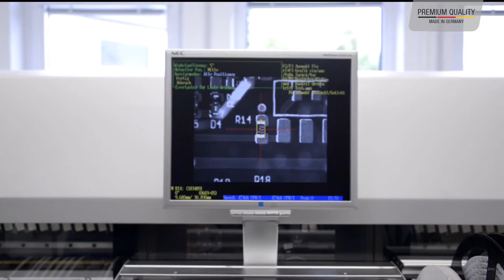Leiterplattenbestückung (SMT) bei horizont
SMT (Surface-Mounted-Technology) ist eine Bestückungstechnologie zur elektronischen Baugruppen-Fertigung (Leiterplattenbestückung).

Die Bestückung der Leiterplatten erfolgt durch ein zuvor erstelltes Programm, die Positionierung der Bauteile über Koordinaten.
Aufgrund der Kamera können kleine Abweichungen korrigiert werden.
Die maximale Bestückungsleistung beträgt 4000 Bauteile pro Stunde, mit einer Maschinenbelegung von bis zu 84 Bauteilen und einer Kapazität von bis zu 176 Bauteilen.
Im Reflow-Ofen durchlaufen die fertig bestückten Leiterplatten in 4 Temperaturzonen (zwei Vorheizzonen, eine Spitzenzone und eine Abkühlzone) den Lötprozess.
An den manuellen THT-Bestückungsplätzen (Through-Hole-Technology) werden anspruchsvolle Baugruppen für hohe Spannungsbereiche (bis 12.000 V) gefertigt.
Mit einer hochmodernen Wellenlötanlage in unserer Leiterplattenbestückung löten wir Flachbaugruppen bleifrei. Individuelle Lötprogramme steuern den Prozess für die besonderen Anforderungen der jeweiligen Baugruppen.